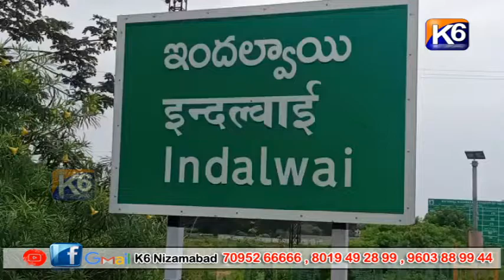ఇందల్వాయి మండల సర్వసభ్య సమావేశం ఎంపీపీ రమేష్ నాయక్ అధ్యక్షతన జరిగింది ||k6 news 25-08-2023